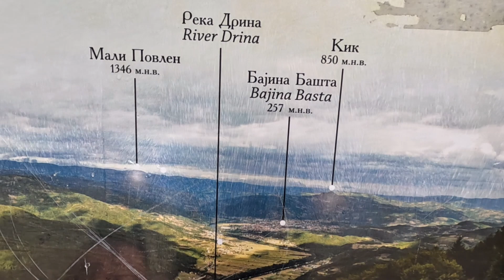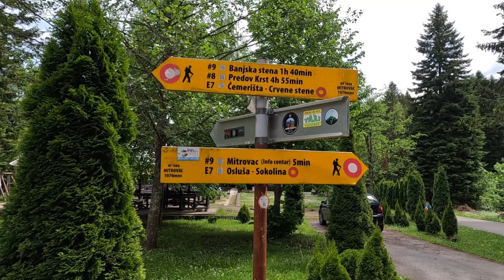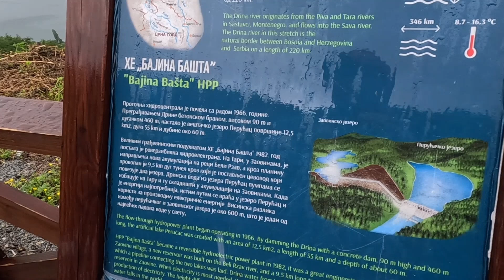Nacionalni park Tara, Srbija